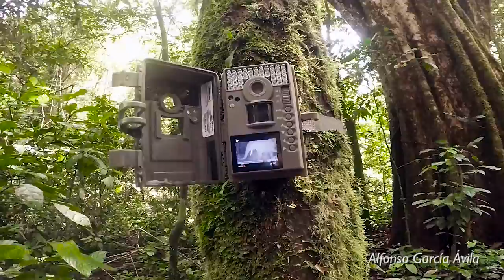FILMACIÓN - AVENTURA en Guinea Ecuatorial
FILMACIÓN - AVENTURA en las selvas de Guinea Ecuatorial, bajo mi punto de vista claro :). Veréis cómo transportar todo lo necesario para vivir durante semanas en el interior de la selva, los grandiosos ríos que constantemente teníamos que cruzar en cayucos y su hundimiento, las largas caminatas en busca de donde y como grabar (sobre todo gorilas, chimpancés y elefantes de selva), los vuelos de dron desde la inaccesible Caldera de Luba, los diversos campamentos en la selva, también nos veréis saboreando la rica comida de los gorilas, las cámaras trampa imprescindibles para localizar la fauna sobretodo nocturna, la construcción de una plataforma elevada sobre un árbol para grabar sobre todo elefantes de selva. Todo esto es una mínima parte del rodaje en la selva, si os gusta, no dejéis de comentar, y montare otro de cómo fue el rodaje en la costa, todo un paraíso tropical lleno de biodiversidad.